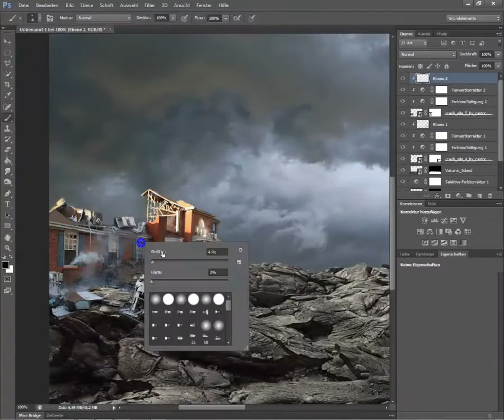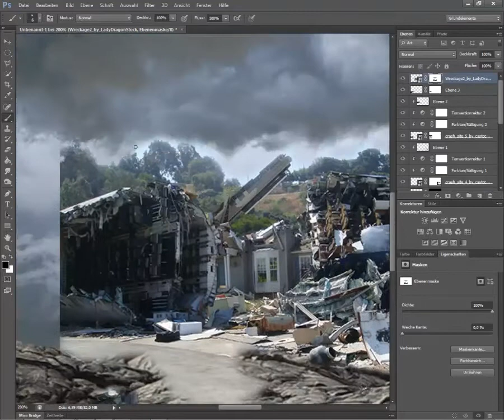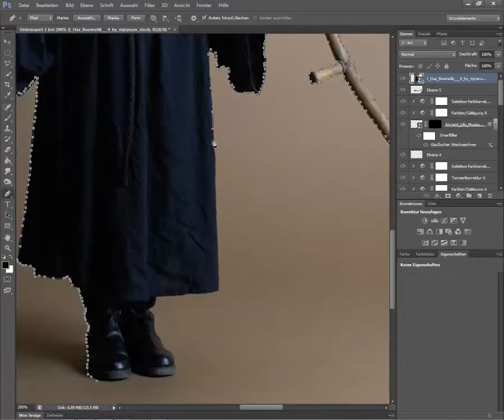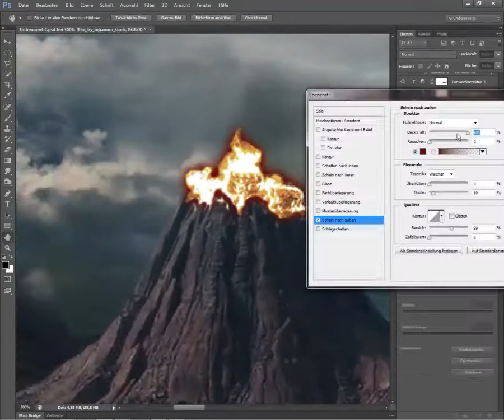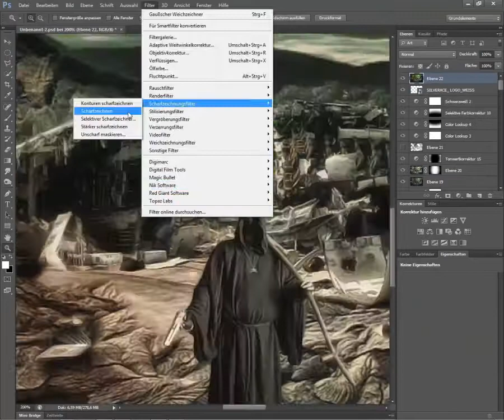Speed art - The Day After (Photoshop CS6 ) Silver-Ace Digital Art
That is a free Composing from Stock pictures.
It was made in Photoshop CS6 Extended
2h/85 Layer

Musik: Freebeat from Shadowville Productions & Sinima "If you really loved me"